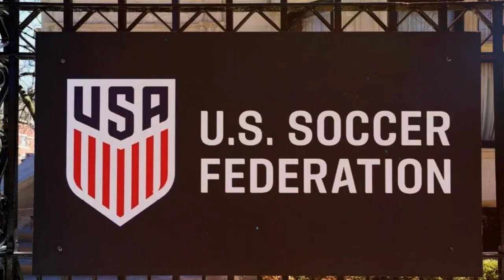🔥CONFIRMED NOW! URGENT! SURPRISED EVERYONE! USA WOMEN'S NATIONAL TEAM NEWS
We'll bring you the latest news from the US Women's National Soccer Team! Here, you'll find a unique source of information and passionate stories about the talented players who represent the country in international competitions. Our channel is a true meeting point for sports fans and those who admire the passion and determination of women on the field.

✅ NEWS CREDITS: JUST WOMEN'S SPORTS

✅ PHOTO CREDITS:
-AP Photo/Hamish Blair
-Hannah Mckay/Reuters
-Scott Barbour/AP
-Gallo Images
-Getty Images/Robert Cianflone
-Getty Images/Robin Alam
-Getty Images/Alex Grimm
-Getty Images
-Robin Alam/USSF/GettyImages
-Jose Breton/Pics Action/NurPhoto via Getty Images
-Alex Grimm - FIFA/FIFA via Getty Images
-Visionhaus/GettyImages
-Carmen Mandato/USSF / Getty Images
-AP Photo/Hamish Blair